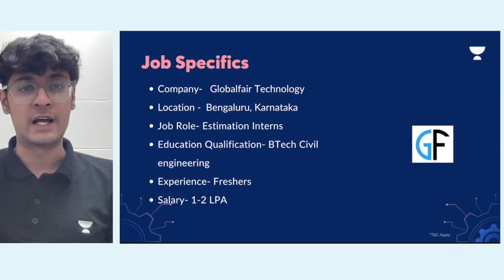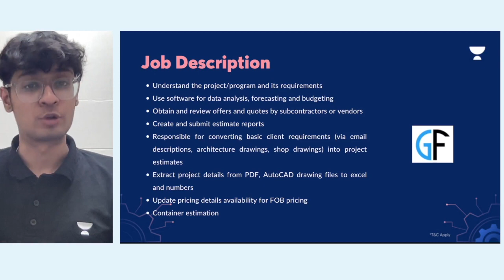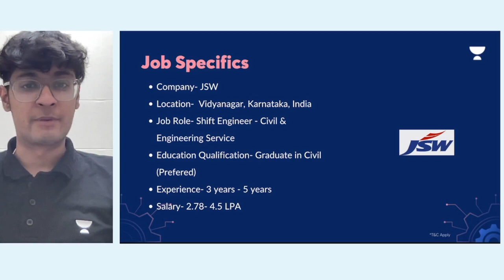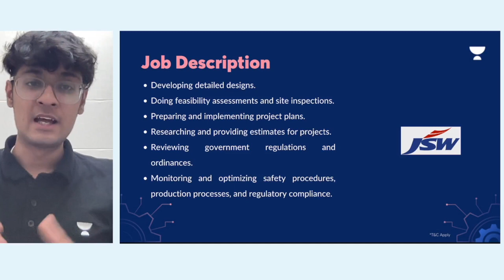Civil Engineer 2022 Vacancy | Salary ₹4.5 Lakhs | Freshers | Permanent Job | Job Alerts | JJ Anu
Here is your Job Opportunity for Civil Engineer 2022 Vacancy | Salary ₹4.5 Lakhs | Freshers | Permanent Job | Job Alerts | JJ Anu

List of companies hiring today:

1. Globalfair Technology hiring
2. JSW hiring

Core Engineering at Unacademy helps core engineering graduates and students get core jobs by making them Job and Industry ready. Our tailor-made courses are made by industry experts.